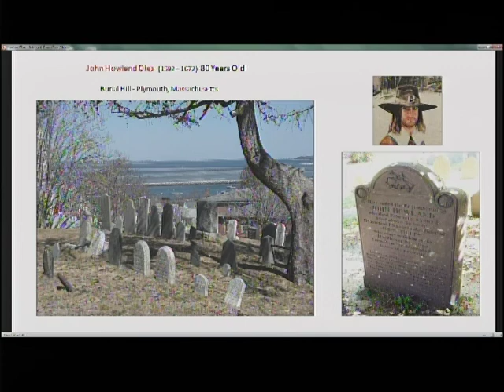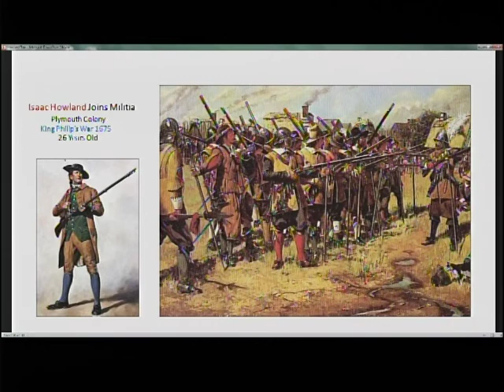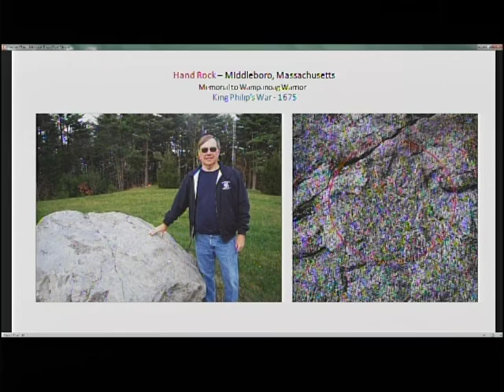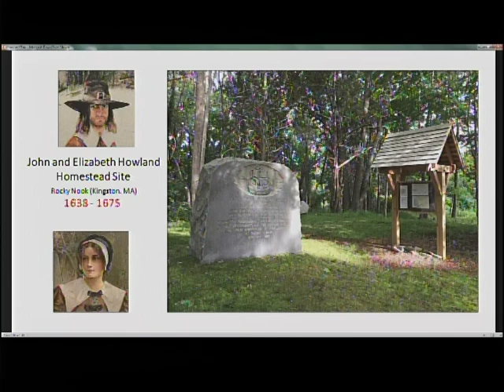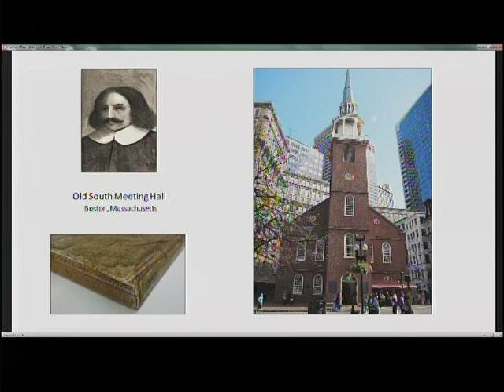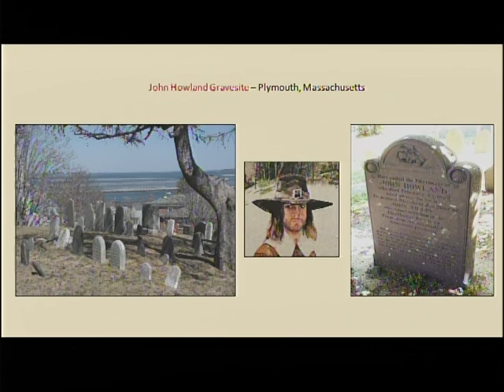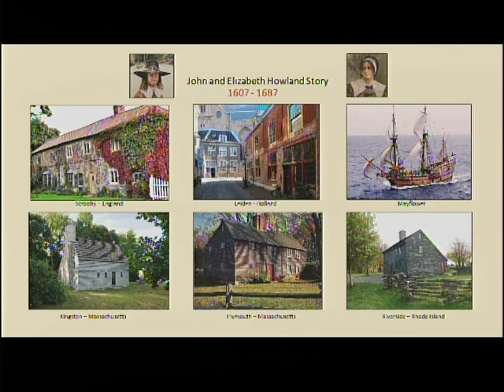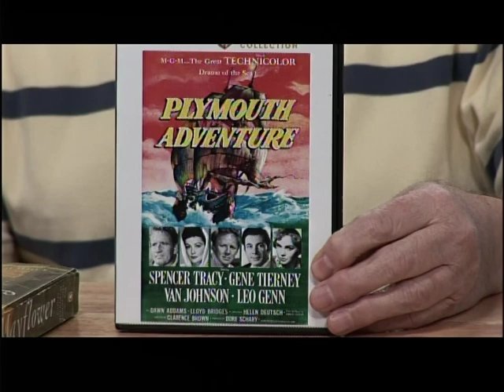Discovering New England History - Howland Pilgrims#4